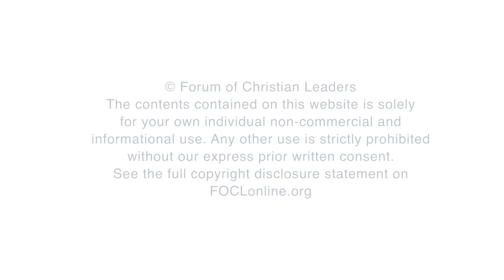The 10 Most Common Questions Posed by Muslims and How to Respond - Jay Smith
Muslims are notorious for questioning the validity of the Bible and the divinity of the Lord Jesus Christ. In this session, Jay chooses 10 of their most popular questions concerning these two themes and shows you how you can answer every one of them in 5 minutes, while simultaneously introducing the gospel through these same questions.

FOCLID 10065